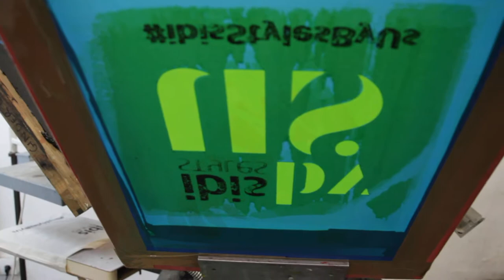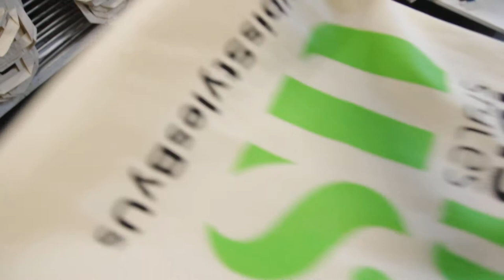Estampación de TOTE BAGS para IBIS HOTEL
Muy content@s de estampar estas TOTE BAGS a 2 COLORES para IBIS HOTEL. Las tote bags serán estampadas por la otra cara en vivo y en directo por los participantes del proyecto ibisStyleByUs. Todo ello en el estupendo IBIS Bogatell de Barcelona. Hemos estampado las bolsas con tintas acramina ( 100% ecológicas ) con un verde eléctrico y un negro tan contundente como elegante.